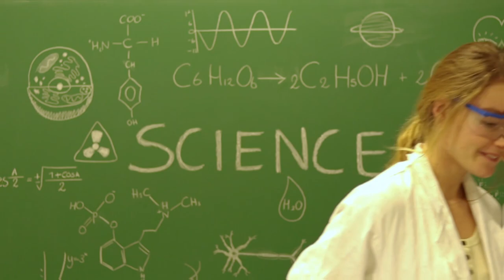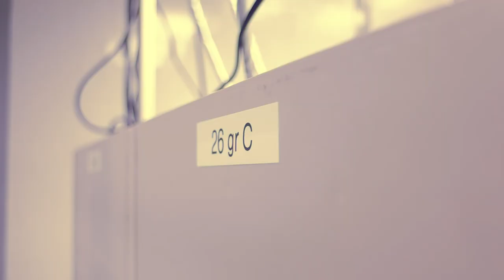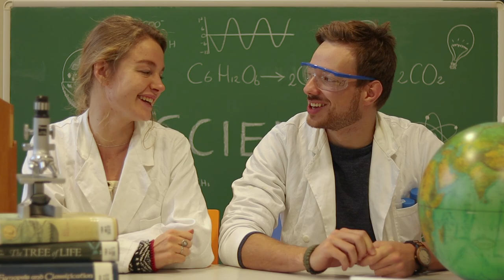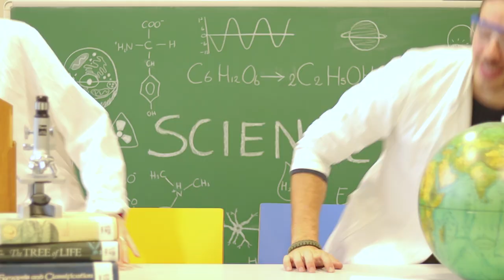Visiting the MARINE BIOLOGY LAB for International Science Day | WURtube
WURporters Hilmar and Joyce made a video inspired by International Science day, showing a bit of research done at Wageningen University & Research. In this video they are visiting the Marine Biology lab where Tim tells us something about his research on corals.